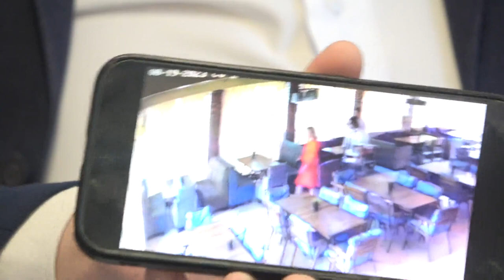Conferință organizată de LOC privind învinuirile aduse formațiunii pe parcursul săptămâni precedente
Conferință de presă organizată de Partidul Liga Orașelor și Comunelor cu privire la învinuirile aduse formațiunii pe parcursul săptămânii precedente